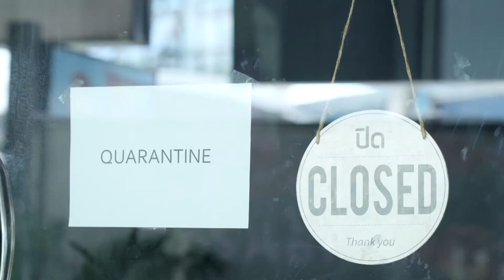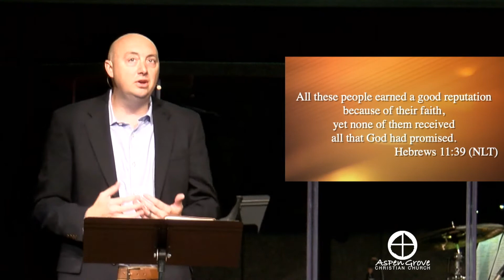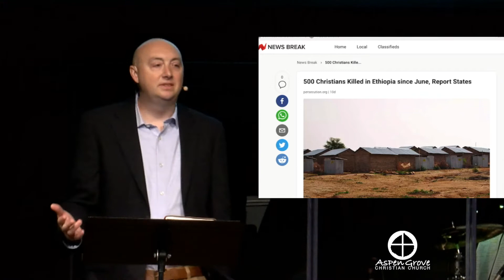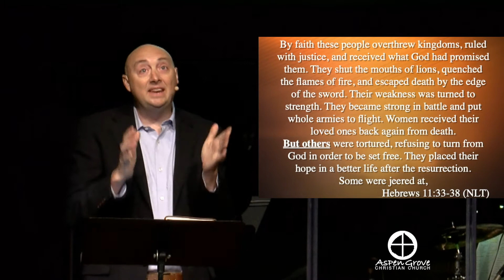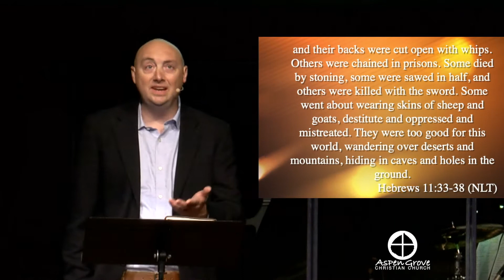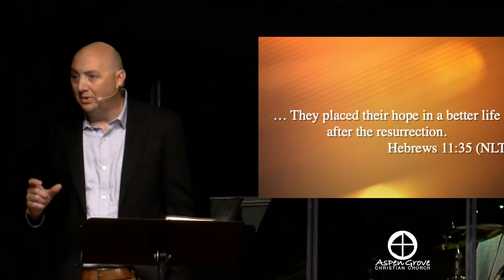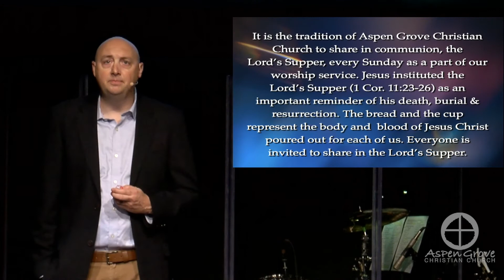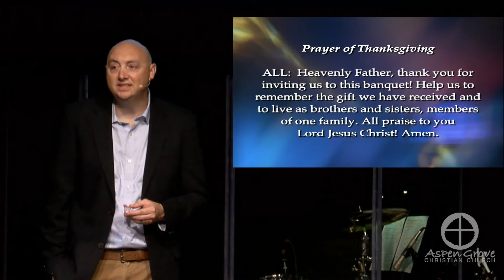Church at Home 9-20 Full Service